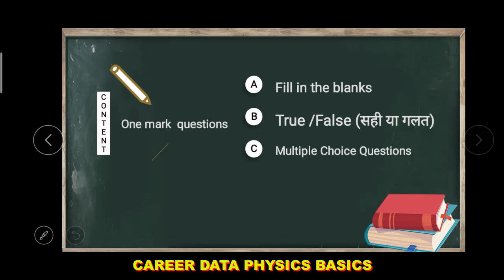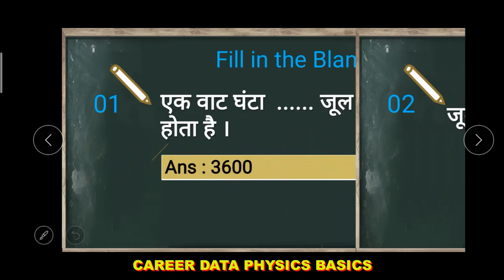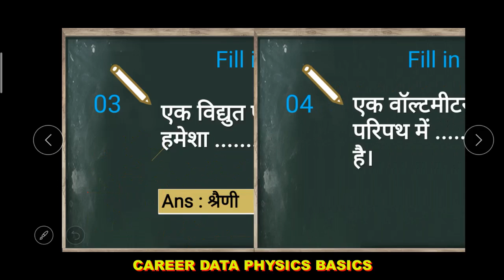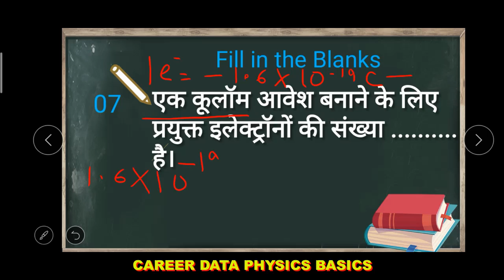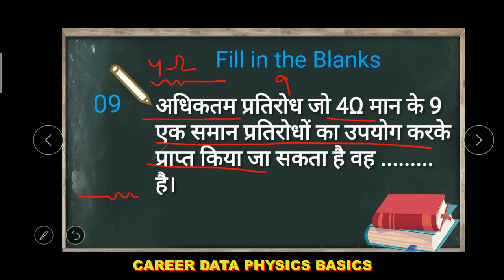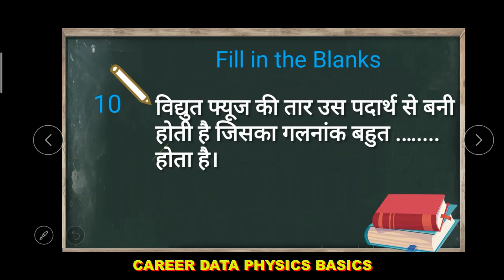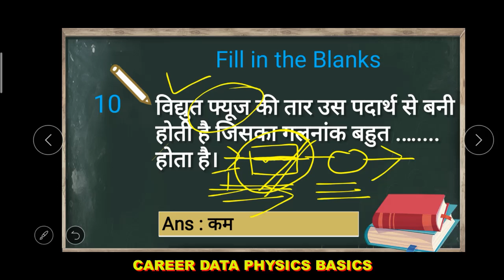One Mark Questions 10th SCIENCE Lesson 12 विधुत Fill in the blanks True False Mcqs हिन्दी में Part 1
THIS IS A VIDEO BY MR. SATISH GOYAL, LECTURER IN PHYSICS , CURRENTLY WORKING AT  GSSS MITHRI, SIRSA, HARYANA, INDIA

ABOUT THIS VIDEO :
* COMPLETE ILLUSTRATION ON
MCQ | 10th Science |

* USEFUL IN SAT and FINAL EXAMS

* GIVING INFORMATION ABOUT ALL COMMONLY OCCURRING ERRORS BY STUDENTS IN THIS TOPIC.

OTHER VIDEO LINKS :

next video

All Very Short Questions

If liked this video, then plz don’t forget to like, and share it, Also please do SUBSCRIBE my channel FOR ALL UPDATE AND LATEST VIDEOS IN FUTURE and share it to maximum, among your friend circle as well among interested knowns and students.
अगर आपको यह वीडियो अच्छी लगी है तो आप थैंक्स  के रूप में लाईक बटन को जरूर दबा दीजिएगा। इस चैनल को सब्सकराईव करके फ्यूचर में आने वाली सभी वीडियोज के नोटिफिकेशन सबसे पहले पाने के लिए चैनल का सब्सकराईव बटन तथा वैल आईकन जरूर दबा दीजिएगा ।